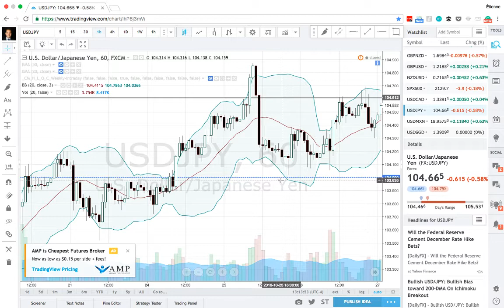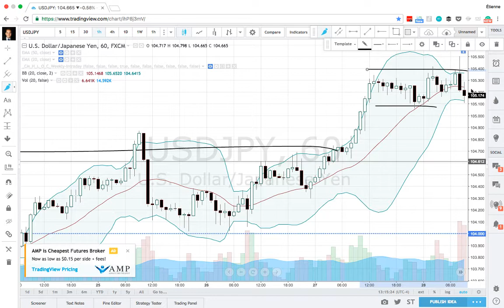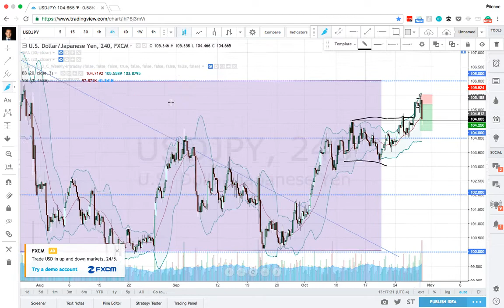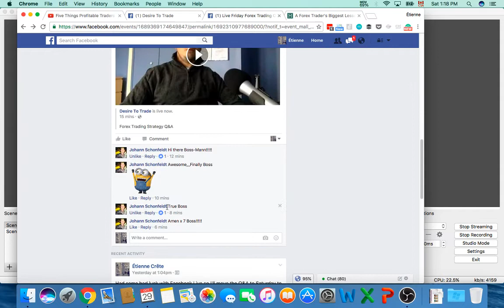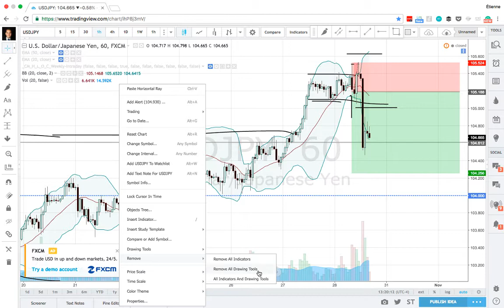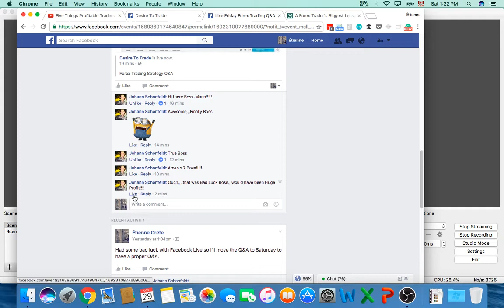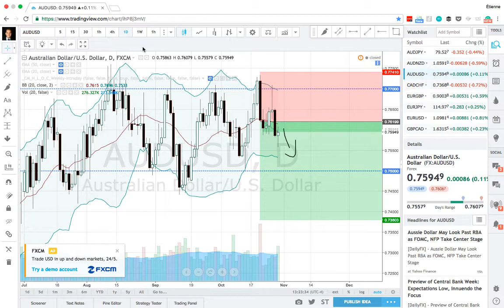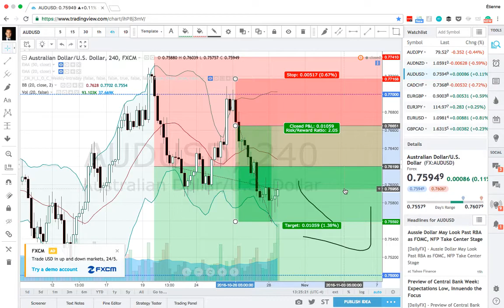Forex Trading Strategy Q&A: Optimal Stop Loss Placement & 5 Keys To Trading Success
If you truly want to succeed in Forex trading, you need to keep working on yourself so you can improve your strengths, but also your weaknesses. Do not focus solely on what you're good at.

For a lot of article and tips that will help you become the best trader you can be